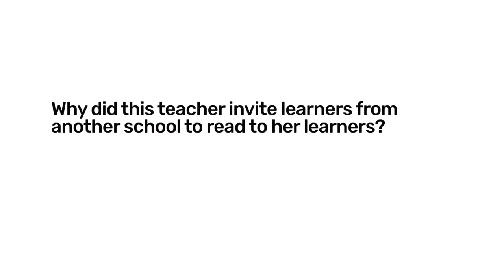242 Creating after school reading clubs